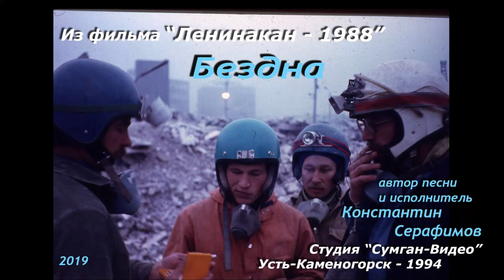"Бездна"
8-я песня альбома
"Спасатели - Ленинакан, Черный декабрь1988"

Автор и исполнитель Константин Серафимов
спасательный отряд клуба спелеологов "Сумган"

Приношу извинения за качество картинки: оцифровка с видео-ленты в формате VHS слайд-фильма 1994-го года.